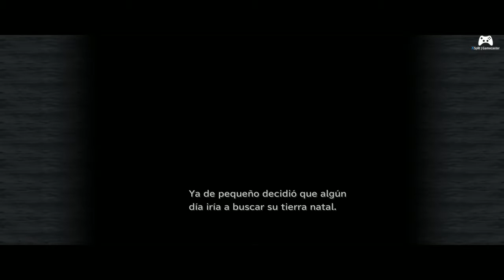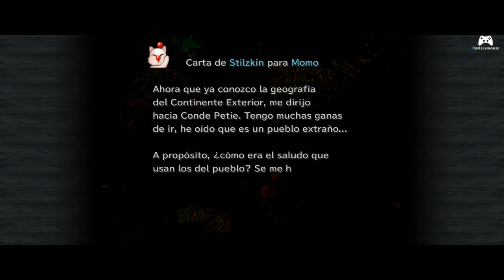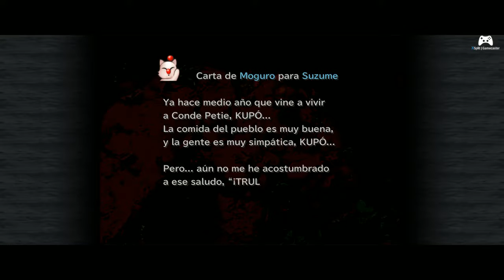Final Fantasy IX #09: La aldea de los magos negros, Eiko y los Invocadores y el Árbol Lifa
La aldea de los magos negros y el dilema de Vivi, de regreso a Monte Petie, Eiko y la aldea de los Invocadores y la llegada al Árbol Lifa -- Watch live